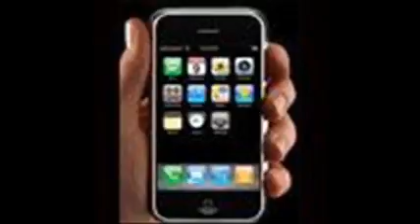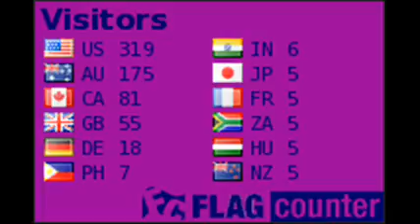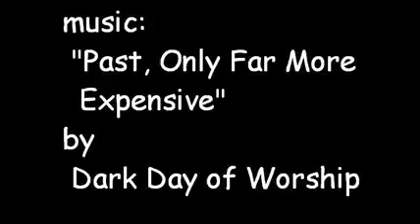Past, Only Far More Expensive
Track 23 off the 'Candler' album.